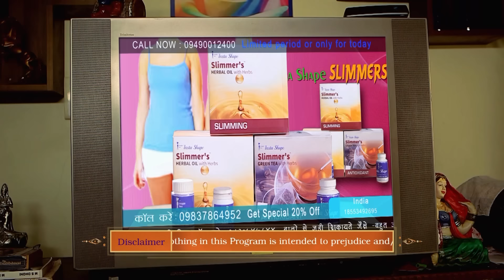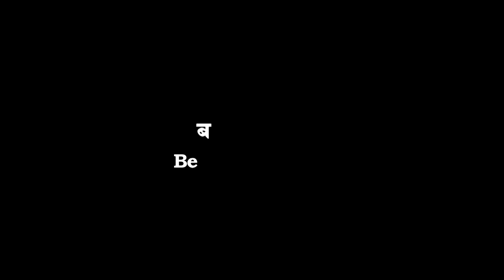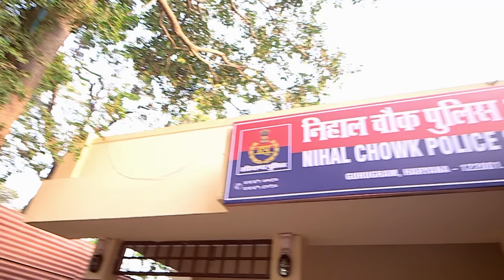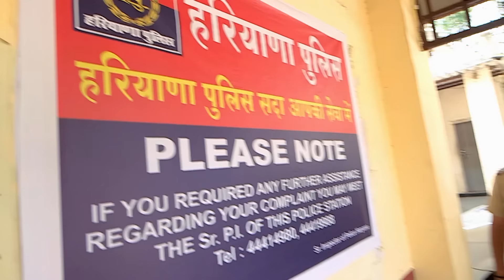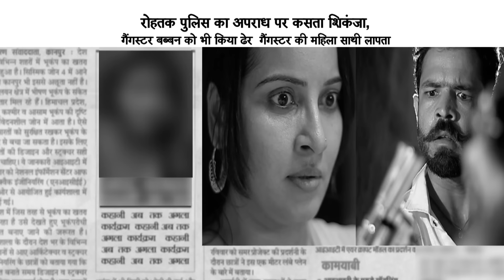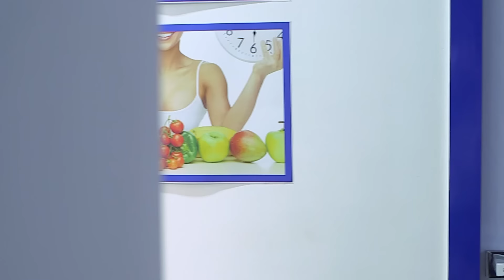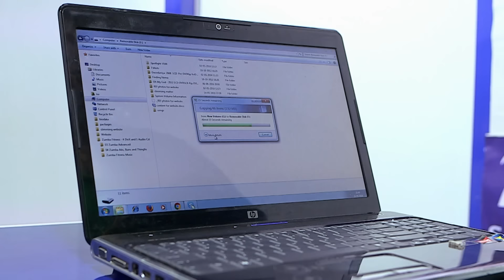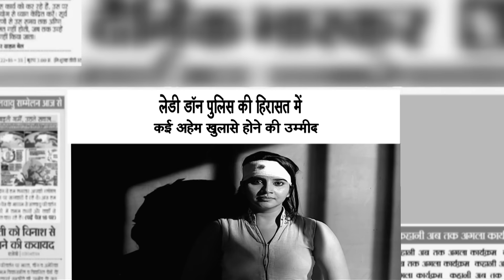Preet ने सपनों को पूरा करने के लिए किए ये काम | Crime Patrol | Crime Patrol 2024 | Thriller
Join us as we shed light on this deeply troubling issue, and together, let's work towards a world where no one has to endure such pain and suffering.

About The Channel :
Enjoy thriller TV shows like CID, Crime Patrol, and Adaalat. Watch CID new episode 2023 and CID new episode 2024, plus Crime Patrol 2024 and Crime Patrol Satark. Dive into Thriller, Police stories, Mystery, and justice serial. Enjoy Hindi serials/ TV Shows like CID 2024, crime patrol 2024 latest episode, CID best episode, Crime Patrol new episode, and Crime Patrol Dastak. Follow along with famous inspectors, judges and KD Pathak as they solve cases and deliver justice. Perfect for all crime and mystery lovers!

हमारे चैनल में आपका स्वागत है! CID, क्राइम पेट्रोल और अदालत जैसे थ्रिलर टीवी शो का आनंद लें। CID के नए एपिसोड 2023 और CID के नए एपिसोड 2024, साथ ही क्राइम पेट्रोल 2024 और क्राइम पेट्रोल सतर्क देखें। थ्रिलर, पुलिस की कहानियों, रहस्य और न्याय धारावाहिकों में गोता लगाएँ। CID 2024, क्राइम पेट्रोल 2024 का नवीनतम एपिसोड, CID का सर्वश्रेष्ठ एपिसोड, क्राइम पेट्रोल का नया एपिसोड और क्राइम पेट्रोल दस्तक जैसे हिंदी धारावाहिकों/टीवी शो का आनंद लें। प्रसिद्ध इंस्पेक्टरों, जजों और केडी पाठक के साथ जुड़ें क्योंकि वे मामलों को सुलझाते हैं और न्याय दिलाते हैं। सभी अपराध और रहस्य प्रेमियों के लिए बिल्कुल सही!